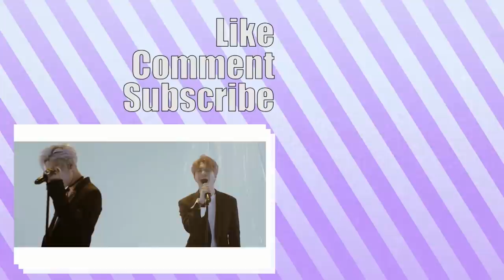GOT7 You Are Cheer Guide Reaction